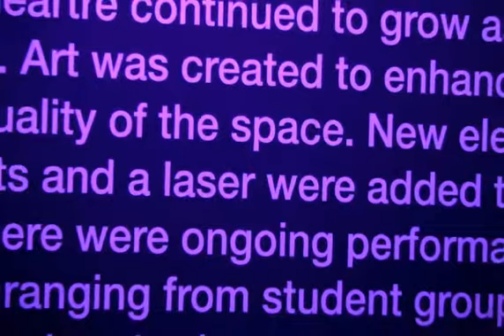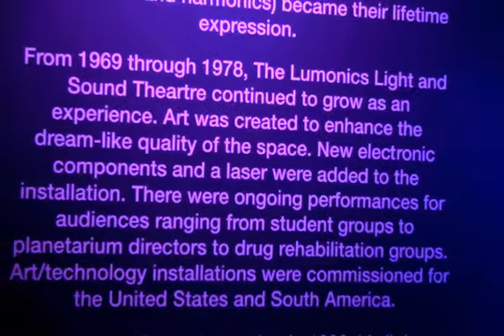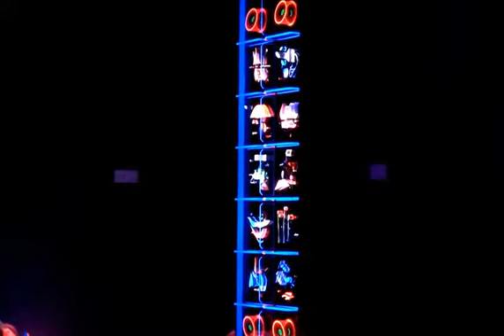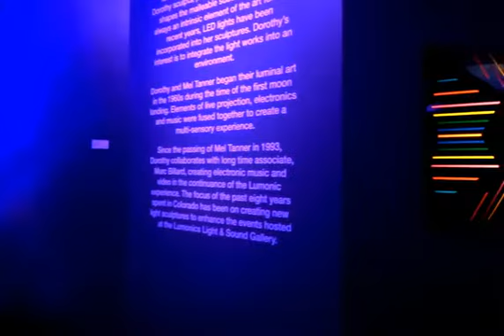Then & Now: A Retrospective of Light-Based Sculpture by Dorothy & Mel Tanner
Video by Dorothy Tanner and Marc Billard
The Museum of Outdoor Arts (Indoor Galleries)
Englewood, CO
Jan. 13 – March 24, 2017